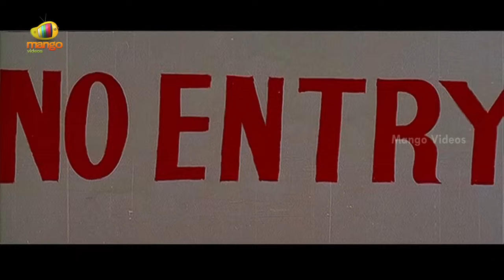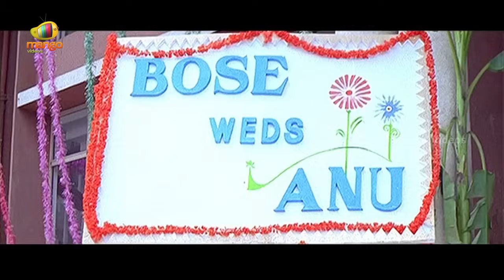Trivikram's Swayamvaram Telugu Full Movie HD | Venu | Laya | Brahmaji | Trivikram Movies | Part 11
Trivikram's Swayamvaram Telugu Full Movie HD, Part 11 on Mango Videos. Swayamwaram Movie ft, Venu Thottempudi, Laya, Brahmaji. Written by Trivikram Srinivas. Directed by Vijaya Bhaskar and Produced by Venkata Shyam Prasad. Music Composed by Vandemataram Srinivas.

Swayamwaram movie also stars Kota Srinivasa Rao, Sudha, M. S. Narayana, Sunil and Raghunatha Reddy among others.

Happy Watching!